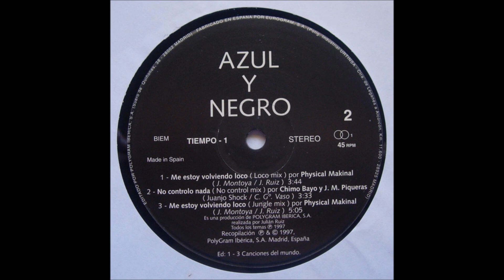Chimo Bayo - No Controlo Nada Remix (Azul y Negro)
Remix realizado por Chimo Bayo del Tema “No Controlo Nada” del grupo musical Azul Y Negro.

Artist: Azul Y Negro
Tittle: No Controlo Nada (No Control Mix)
Remixed by: Chimo Bayo & José Miguel Piqueras
Label: Mercury
Genre: Electronic
Style: Euro House
Released: 1997
Country: Spain

__________LETRA__________
Seres extraños en una ciudad,
Pasan y pasan de mí
Gentes de espuma en corazas de zinc
Bailan y bailan hasta el fin
Bailes de moda y ritmos sin fin
Suenan y suenan y...

No controlo nada,
No controlo nada,
No controlo nada, ah, ah, ah.
No controlo nada,
No controlo nada,

Falsos enanos me miran pasar
Presintiendo algo fatal,
Son tenues miradas, palabras en off
Todos felices están
Copas gigantes, cápsulas mil,
Sonrisas plateadas y…

No controlo nada,
No controlo nada,
No controlo nada,
No controlo nada,